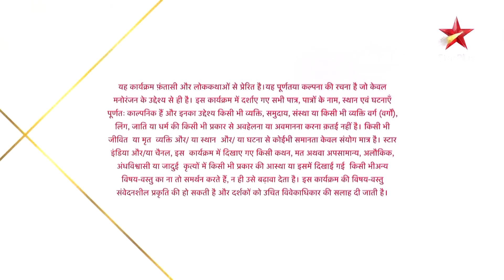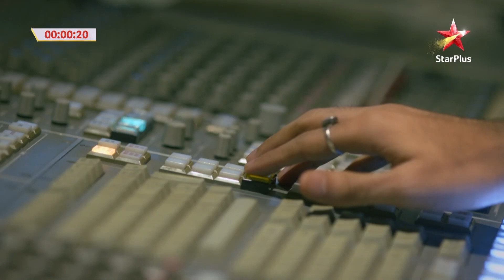Nazar | Vedashri chhupayegi Ruby ka sach apne parivaar se!